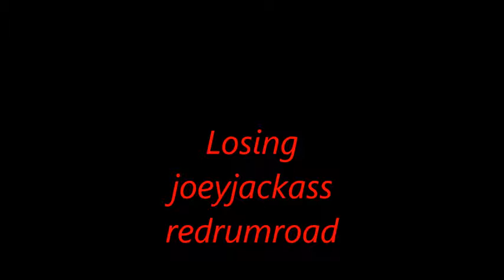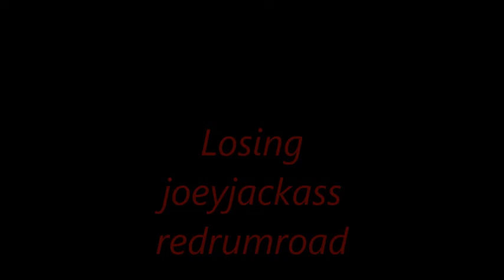losing rrr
joeyjackass redrumroad